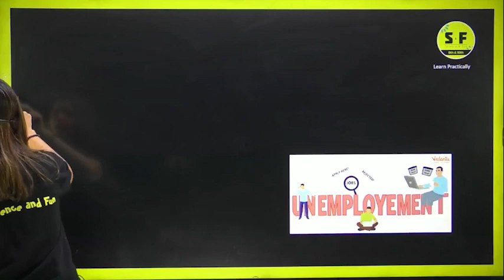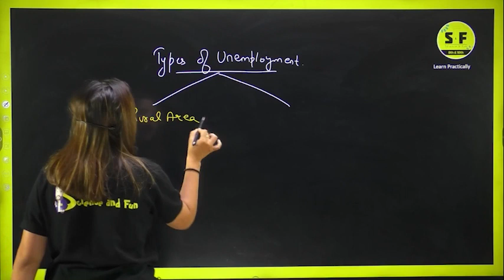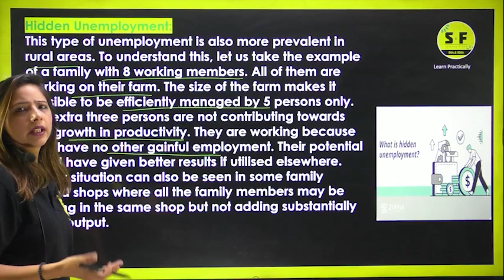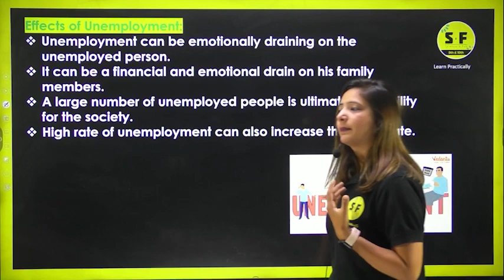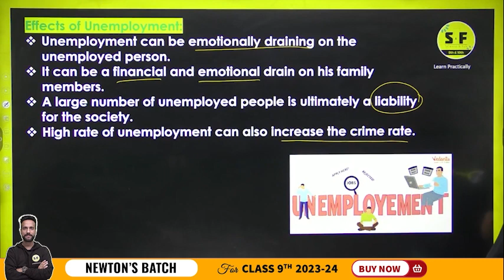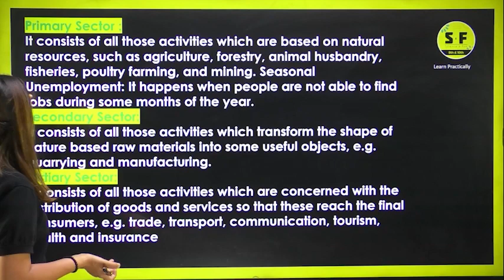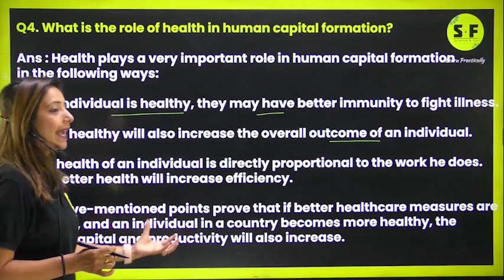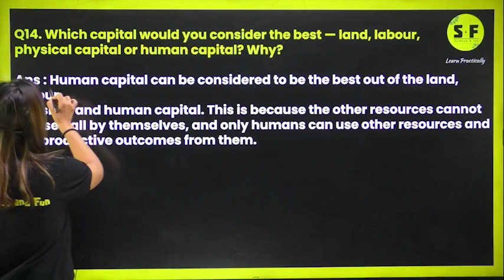Class 9th SST Economics | People as a Resource NCERT Explanation | Lec 2 with Reema Maam